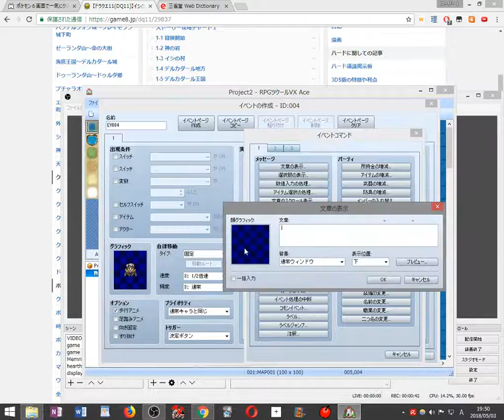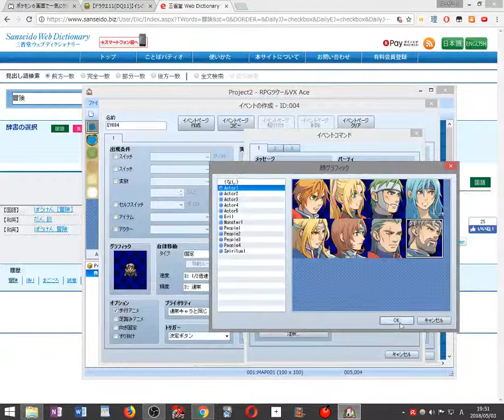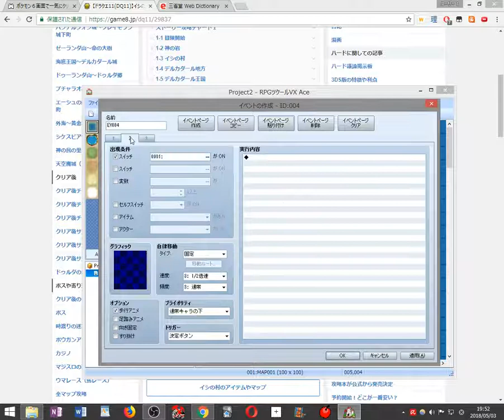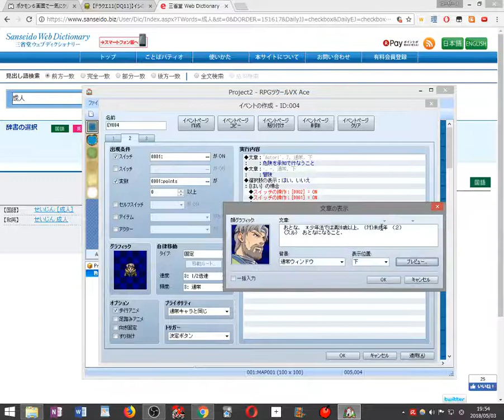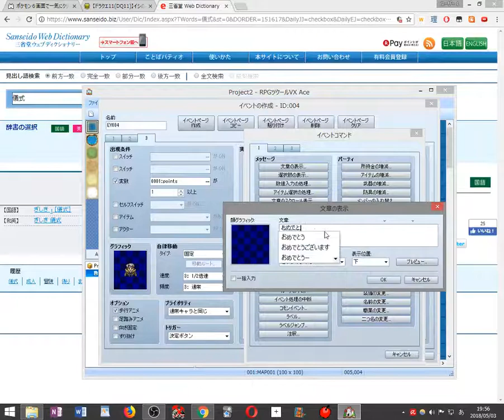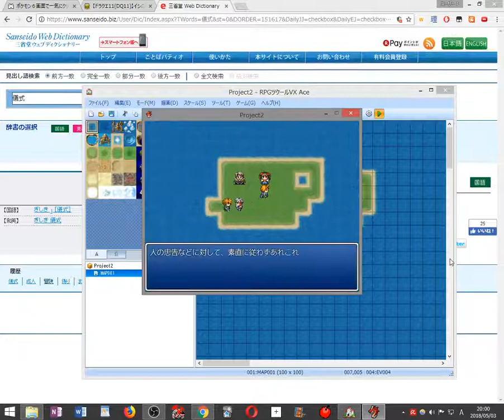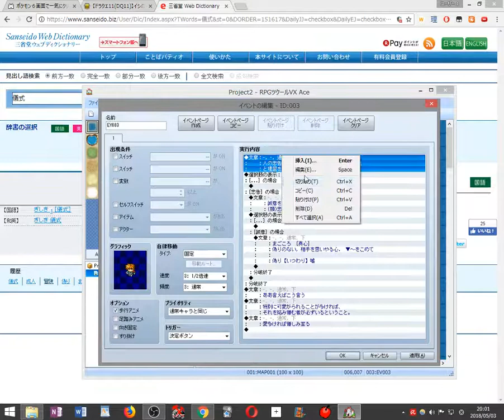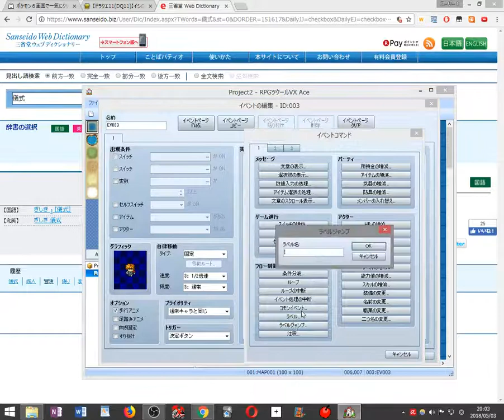VX ACE 勉強するをゲーム作ってみる